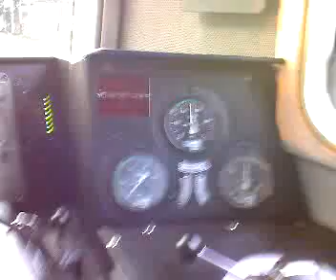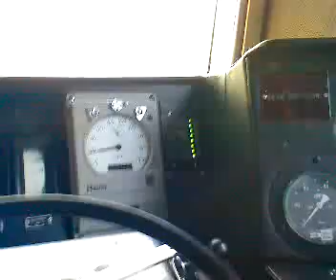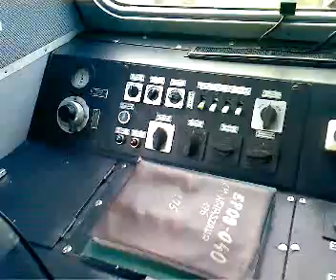Okiem Maszynisty 34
EP09-040 Warszawska